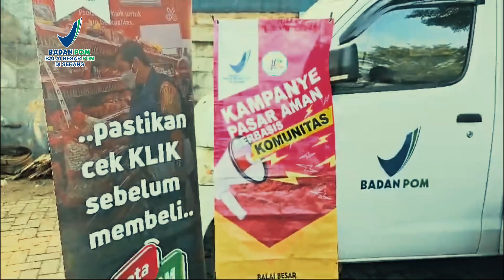Kampanye Yang Bikin Aman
Jaga keamanan pangan, wujudkan harapan bersama!

Mari dukung kampanye pasar pangan aman dari BBPOM Serang untuk memilih dan membeli pangan dengan bijak.

Pastikan untuk selalu Cek KLIK